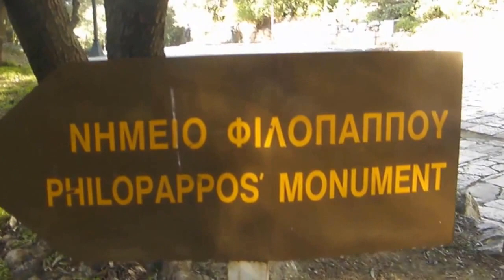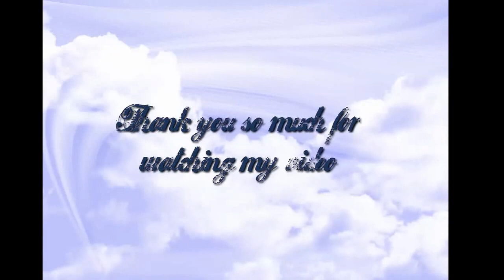The Most Beautiful View Ever! Athens Greece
I hope you guys truly enjoy this as much as I did. This is the best view I ever saw - so far! Μνημειο Φιλοπαππου Monument, Athens Greece

Надам се да ћете уживати у овом погледу колико сам и ја. Ово је најбољи поглед који сам икада видео - до сад! Мнимио Филопапу споменик, Атина Грчка